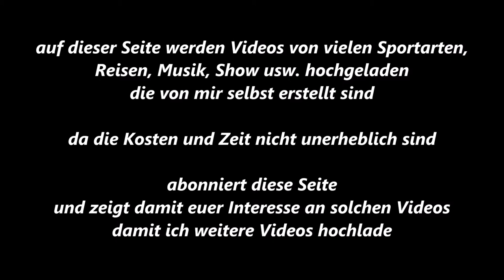Essen-Byfang * Springen * Byfanger Dressur- und Springtage * 14. Ritt * 20.09.2015